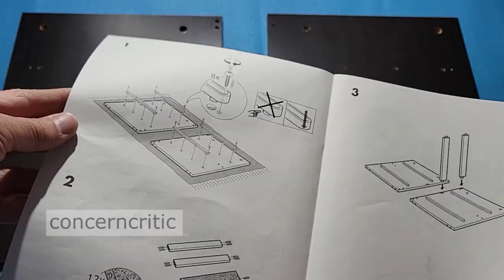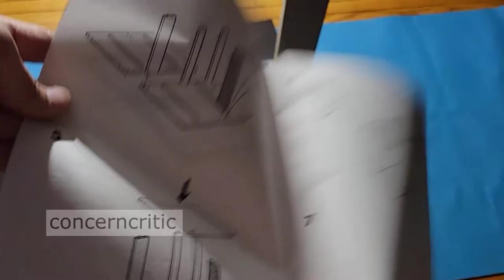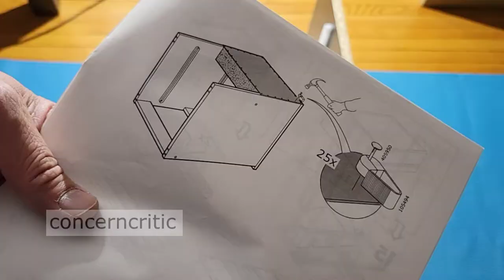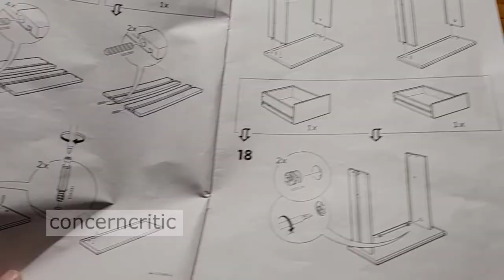IKEA KULLEN 2-drawer chest | Unboxing and assembly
KULLEN 2-drawer chest, black-brown at IKEA

Measurements

Width: 13 3/4 " (35 cm)

Depth: 15 3/4 " (40 cm)

Height: 19 1/4 " (49 cm)

Drawer depth (inside): 13 3/8 " (34 cm)

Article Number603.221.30